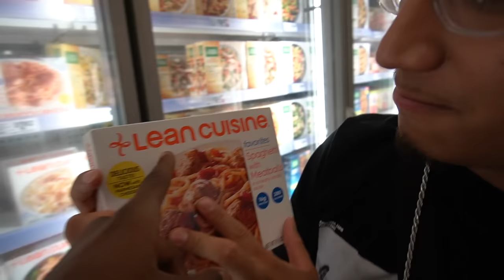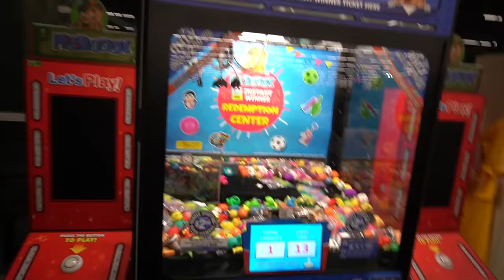ME AND LEXIS BECAME PARENTS FOR 24HRS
Make sure to watch the last video: "Huge Rat Prank On Kai You Must See Her Reaction"

GET THIS VIDEO TO 3,000 LIKES AND ILL DROP ANOTHER BANGER!